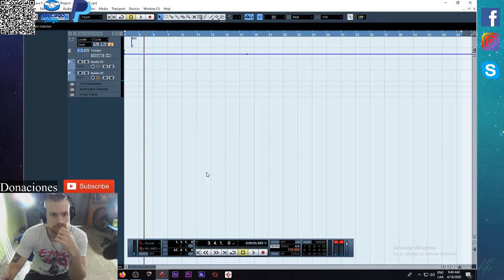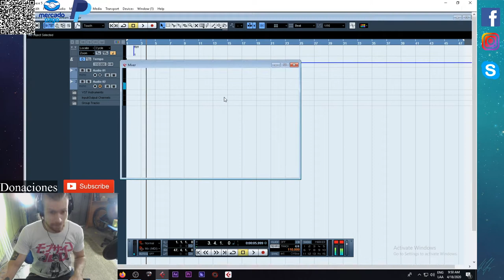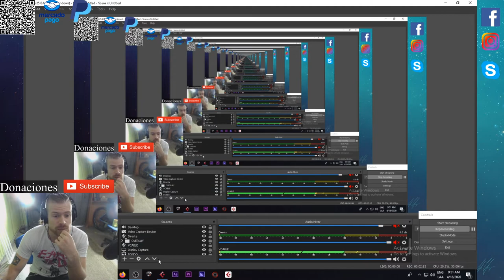CÓMO PONER EL AUDIO DE TU DAW EN SKYPE/TRANMISIONES EN VIVO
►En este Tutorial aprendemos cómo transmitir el audio de tu DAW directo a Skype/Zoom (Para dar clases) o a OBS para transmitir en vivo por YouTube/Twitch, etc.

Rig:
SGR C-1
NIKON D3300